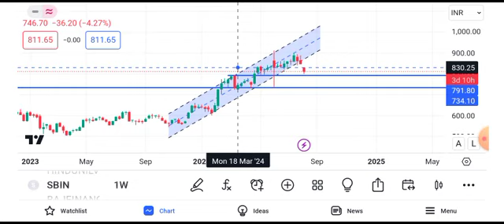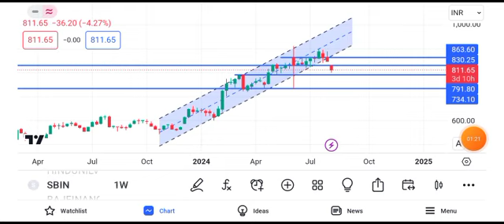State Bank of India share latest news | State Bank of India share news today